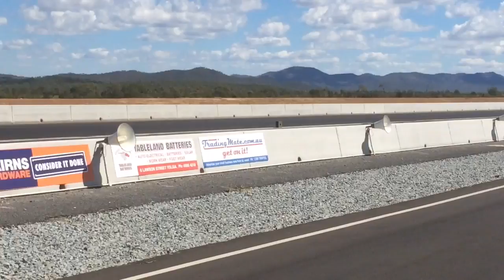Bikes @ Springmount 4/6/16 drag racing